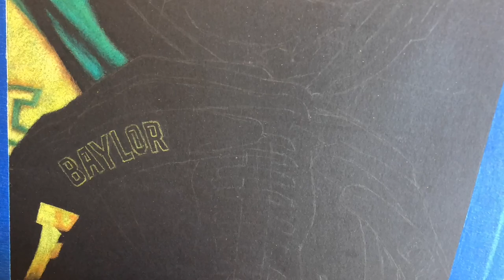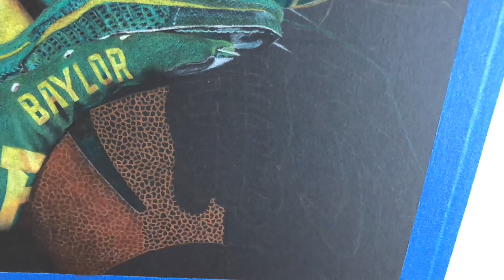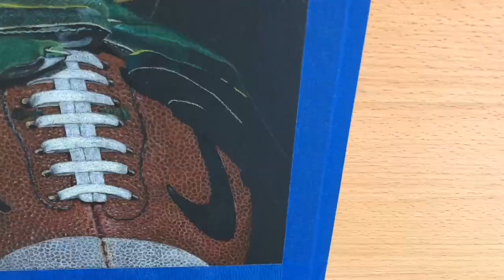Drawing Baylor Football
Colored Pencil

Materials used: Prismacolors on Master’s Touch paper